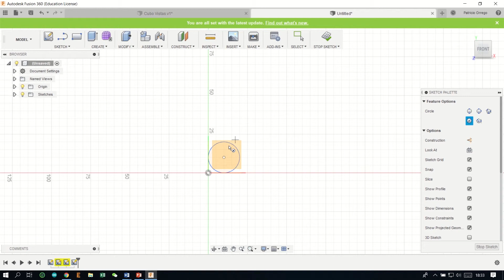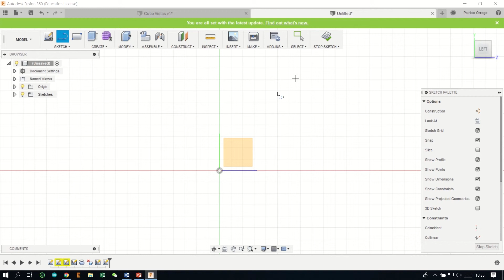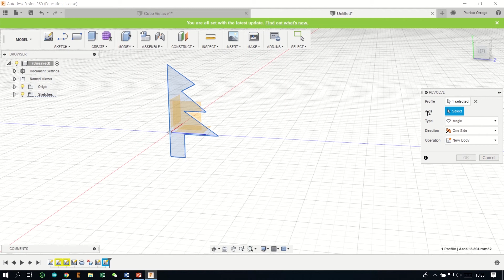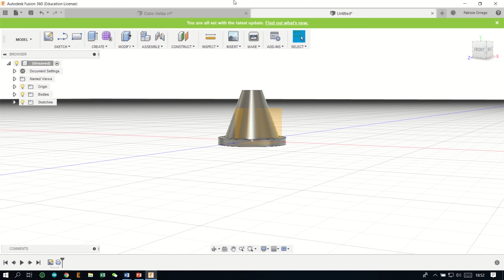Sesión 6/ 9 Impresión 3D: Revolución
Conoce la nueva Revolución, Así es! la Revolución aplicada en las herramientas de Diseño 3D, para todos tus diseños.
Aplica la revolución a tus nuevas ideas creadas en Fusion 360.